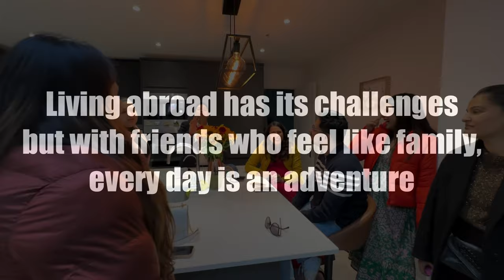Trip To London For Baby Shower 🥳 | Hum Tum In England Vlogs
Title: Baby Shower Party And India Vs Pakistan Match | Indian Youtuber In England

If you're familiar with us from our other channel, "Hum Tum In England," then welcome back! For those of you who are new to our world, we're thrilled to have you here. Our new channel is all about sharing the amazing lifestyle vlogs.

Having resided in the United Kingdom for a substantial period, we've learned the ins and outs of life here and even assisted countless individuals in realising their dreams of moving to the UK through our other channel. On this dedicated platform, we're excited to exclusively bring you our daily lifestyle vlogs.

Whether you're planning a move to the UK or just love lifestyle vlogs about UK and Europe, we've got you covered. Thanks for being a part of our journey, and we look forward to sharing many amazing moments with you!

Love from Hum Tum In England Vlogs